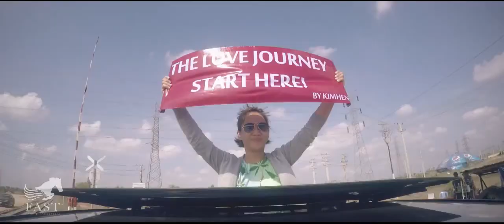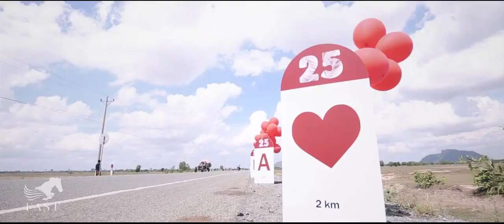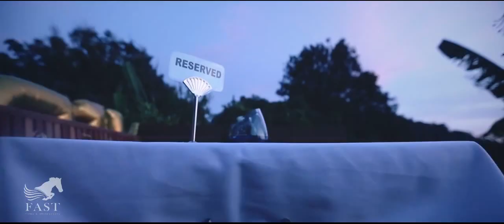ម្ចាស់ក្សត្រីរបស់បង - Noly Record | THENG♡VIRINA (SURPRISE+WEDDING) by FAST films&photography